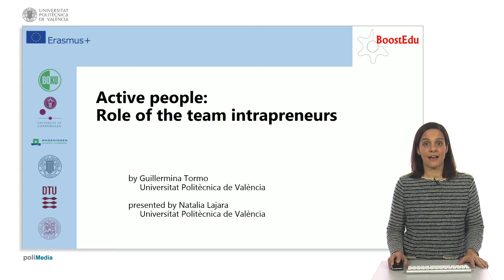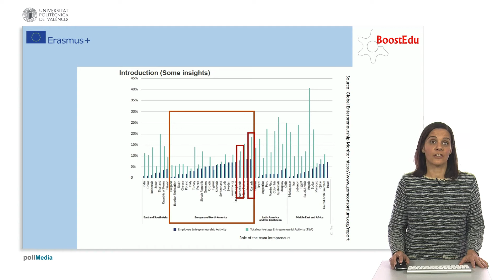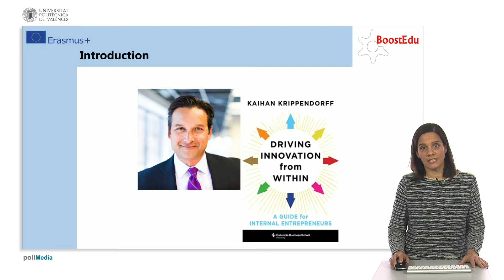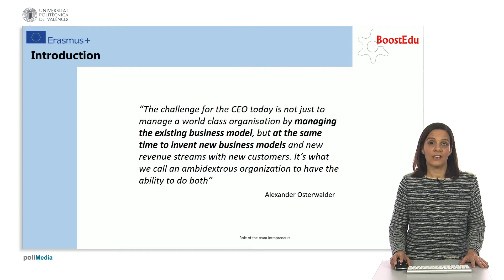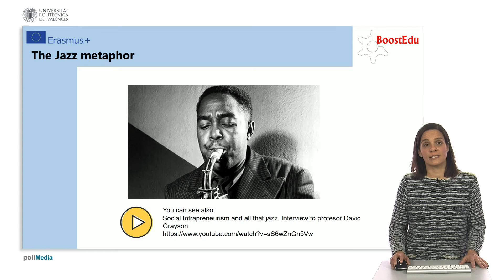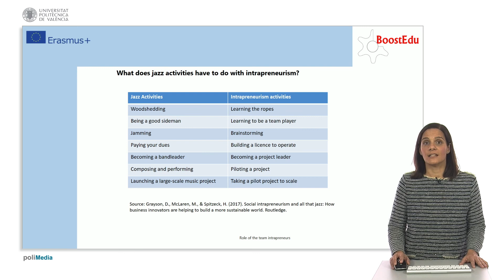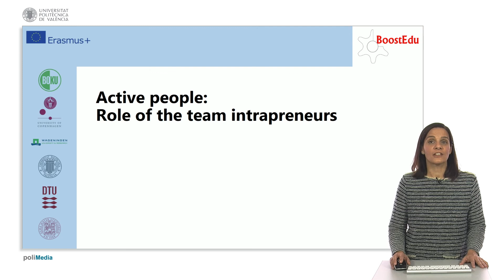Role of the team intrapreneurs. Parte 1 | 18/50 | UPV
Título: Role of the team intrapreneurs. Parte 1

Descripción automática: In this video, the concept of team intrapreneurs is introduced, with contents prepared by from the Universitat Politècnica de València. The discussion delves into the definition of intrapreneurship and its comparison to the dynamics of a jazz band. The video presents a chart that compares the rates of total entrepreneurship, highlighting the significant portion of intrapreneurship within organizations across different countries.

The phenomenon of intrapreneurship is particularly prevalent in Europe, with countries like Sweden, Germany, and Cyprus showcasing high levels of employee-driven innovation, which compensates for lower levels of independent entrepreneurship. Conversely, in the Netherlands, Canada, and North America, high levels of employee entrepreneurship complement an already vibrant start-up scene. Through the lens of a book by Kaihan Krippendorff, "Driving Innovation from Within," the video points out that many transformative innovations originate from employees rather than independent entrepreneurs, underscoring the importance of intrapreneurial activity.

The video also examines the evolving role of CEOs, who must now manage existing business models while simultaneously inventing new ones, a concept referred to as ambidextrous organizations. This change reflects the increasing pace at which business models are expiring, especially in industries such as tech, telecommunications, and finance.

Building on the jazz metaphor, the video explains that intrapreneurship, much like jazz musicianship, requires a variety of skills such as technical proficiency, teamwork, improvisation, and listening. The journey of an intrapreneur is likened to stages in a jazz musician's career, from honing skills and collaborating (woodshedding and being a sideman) to leading innovative projects like new business models or product lines. This comparison is used to depict the collaborative and creative process that successful intrapreneurship demands.

In conclusion, the video encourages viewers to consider intrapreneurship as a vital and transformative force within organizations and invites them to explore the subject further in the next section of the course.

Autor/a: Lajara De Camilleri Natalia